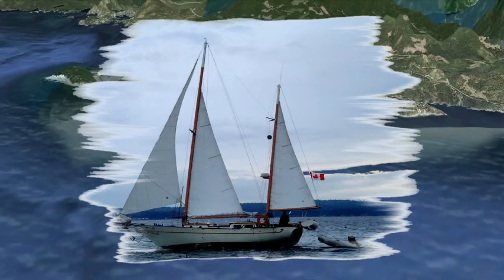Secret Cove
Visiting Secret Cove on BC's beautiful coast.